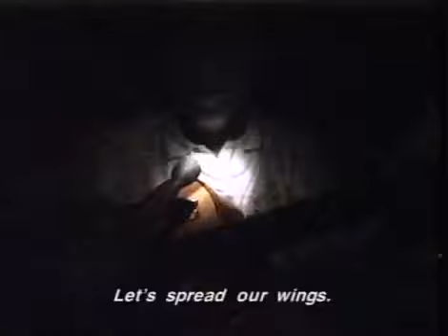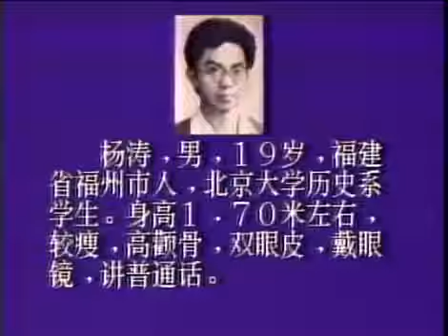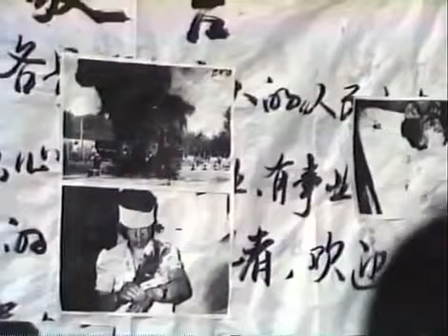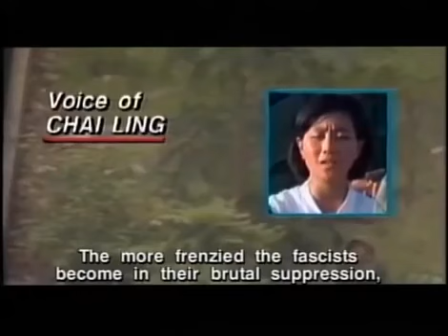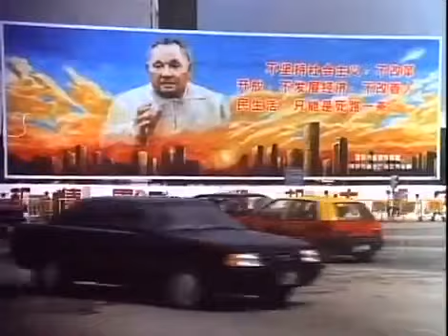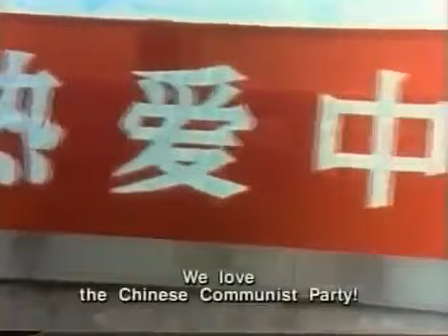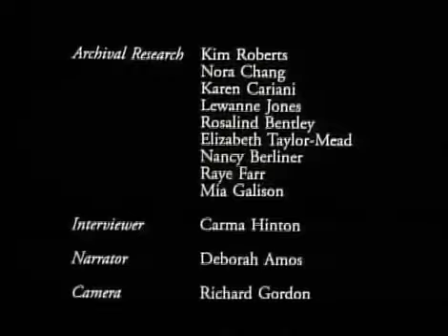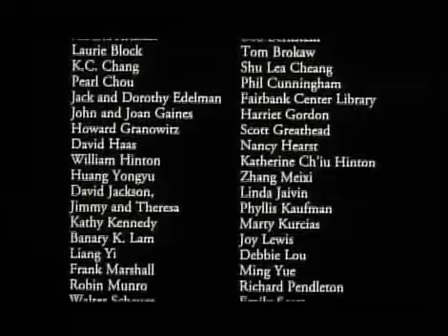1989年六四纪录片《天安门》The Gate of Heavenly Peace Part 2 Tiananmen Square Protests